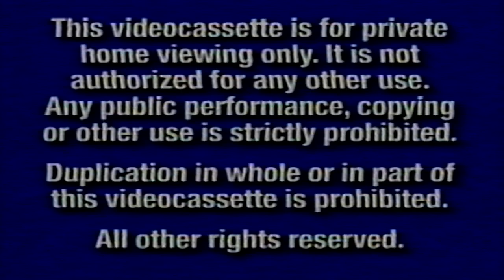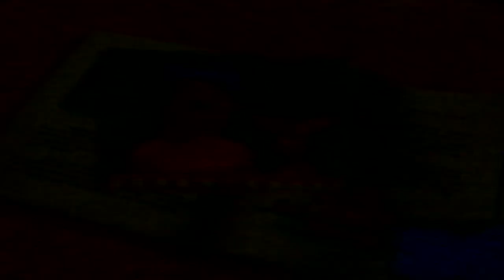Opening to Lady and the Tramp 2: Scamp's Adventure (2001, VHS) (Canadian Release)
Here is the list:

1. Blue Warning Screen
2. Walt Disney Home Video Logo
3. Coming Soon To Own on Video and DVD Bumper
4. Snow White and the Seven Dwarves Trailer
5. 102 Dalmatians Trailer
6. The Emperor's New Groove Trailer
10. Feature Presentation Bumper
11. Walt Disney Pictures Logo